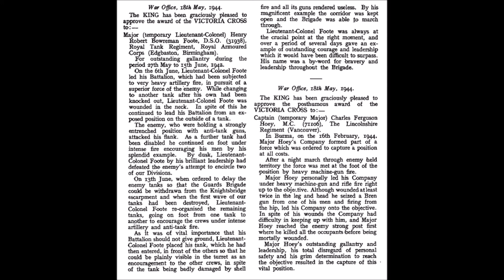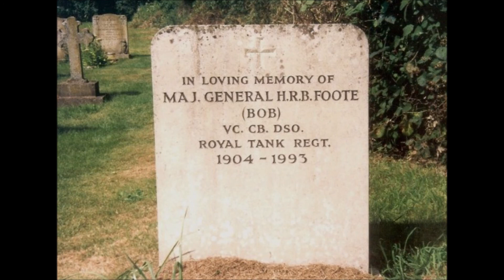Lieutenant-Colonel Henry Robert Bowreman FOOTE (27 May - 15 Jun 1942)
The Battle of Gazala ended in Allied defeat and retreat, followed soon after by the capture of Tobruk; a second Victoria Cross was awarded for actions in the battle, this time at the infamous Cauldron.